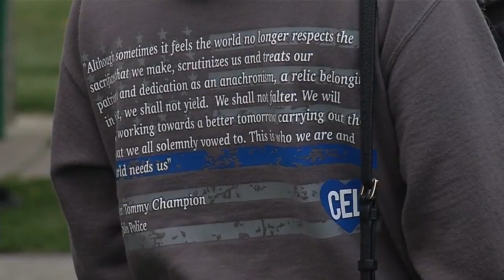Candlelight vigil for Lt. Lehner